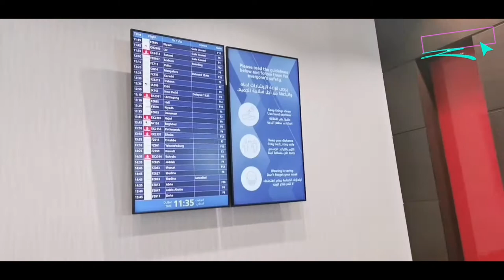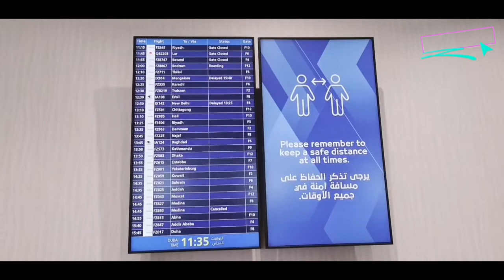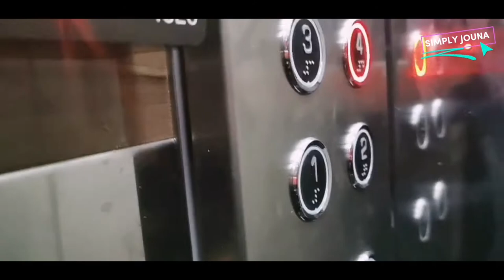OUR TRAVEL JOURNEY FROM DUBAI TO GEORGIA PART 1 (V#35) | SIMPLY JOUNA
Date uploaded September 24, 2022

Hello Everyone! Welcome to Simply Jouna! Today I will be showing you a 9min video of our travel journey from Dubai to Georgia. Yes guys! you heard it right. Your friend here, Simply Jouna travelled for 15 days to Georgia. I felt so blessed that finally after a long time of being stuck at home after covid I got to travel and get the chance to see the world again hehe. Thank God for the wonderful experience once again! Anyway guys, in this video you will get to see street views from the Airport of Tbilisi, to our first house that we rent and also I enclosed some facts, tips and ideas that might help you if you are planning to travel to Georgia.

I hope you will enjoy this video, remember that this is just the part 1 there is more videos coming up, and to all my loving subscribers in the world, "Thank you" forever for all your time and effort watching my videos and for all those who are new to this channel please subscribe and don't forget to click the notification bell for my new uploads.

See you in part 2 guys! Keep safe and God Bless!

Love
Janjoun

house in tbilisi
famous street in tbilisi georgia
davit aghmashenebeli avenue tbilisi
traveling to tbilisi from the airport
traveling experience from dubai airport to tbilisi airport
my travel experience from dubai to georgia
travel to georgia,
travel to georgia 2022,
travel to georgia country,
travel to georgia from dubai,
travel to georgia mountain visit,
how to travel to georgia from india,
solo travel to georgia,
don't travel to georgia,
diy travel to georgia,
travel from turkey to georgia,
travel to georgia border,
travel to georgia by train,
travel to georgia by yourself,
travel door georgia,
trip to georgia from dubai,
how to travel to georgia from dubai,
travel georgia europe,
trip to georgia from india,
travel guide georgia,
how to travel georgia,
how to travel to georgia,
travel in georgia,
travelling to georgia,
traveling to georgia the country,
trip to georgia tbilisi,
travel vlog georgia,
travel video georgia,
travel vlog to georgia,
why to travel georgia,
travel to georgia youtube,
travel to georgia youtube video